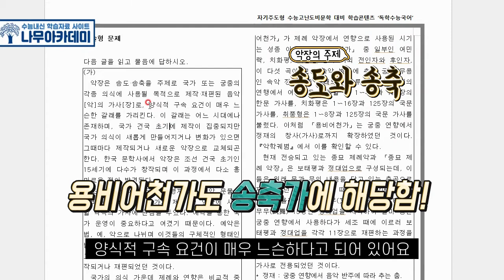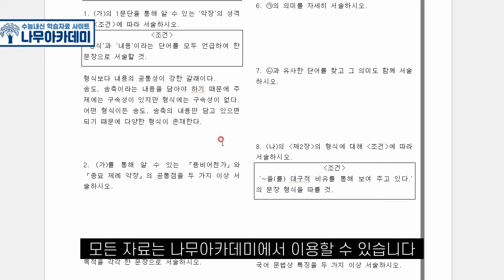[EBS 수능특강] 갈래복합 4강 '용비어천가' 문제풀이 (feat. 고3 중간고사 대비)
이번 영상에서는 2021학년도 EBS 수능특강 갈래복합 4강 [용비어천가] 작품에 대해서 문제풀이를 해보았습니다!

▶ 나무아카데미 홈페이지